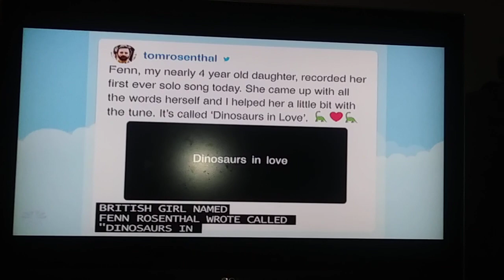Dinosaurs in Love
Jimmy singing Dinosaurs in Love.